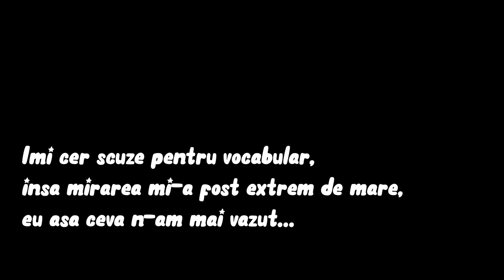VRMoto MOMENTS! Era sa fac accident ?!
Imi cer scuze pentru calitatea filmarilor pe timp de noapte, insa nu m-am familiarizat prea mult cu aceste conditii de editare.
Aici avem cateva faze filmate pe parcursul, ATENTIE, a unei singure luni ! Unele amuzante ( era sa cad in sant ) , unele nu atat de amuzante ( era sa fac accident ) ...
DE REGULA, POSTARI VOR FI SAPTAMANAL !

PENTRU O CALITATE OPTIMA, FOLOSITI OPTIUNEA 1080p 60fps !

Va astept sa va abonati la canal daca sunteti interesati de acest gen de content, ma puteti gasi si pe urmatoarele pagini:

Puteti urmari si acest motovlog :)